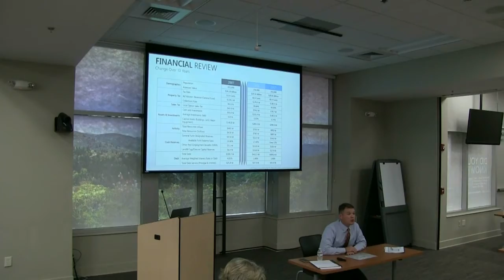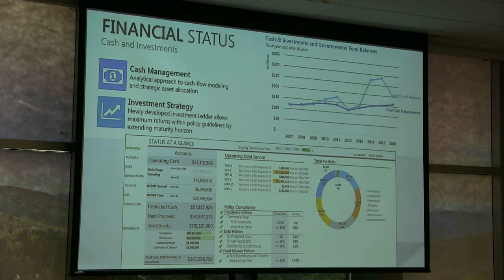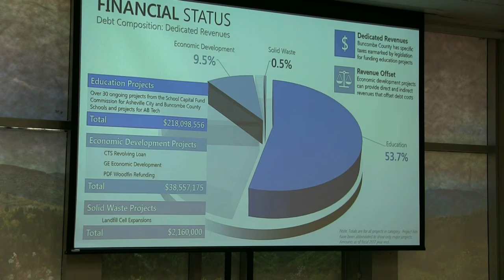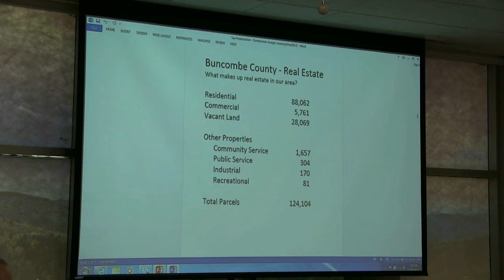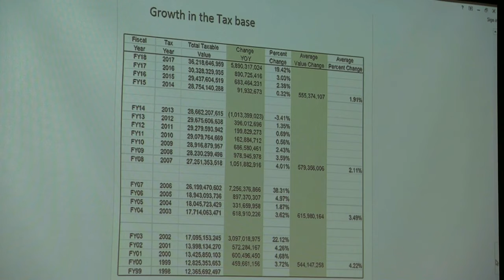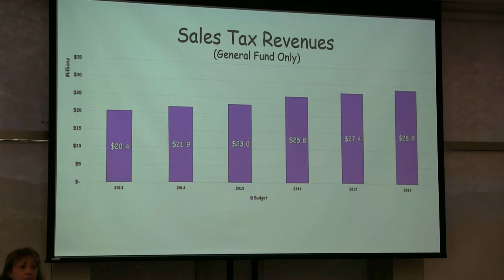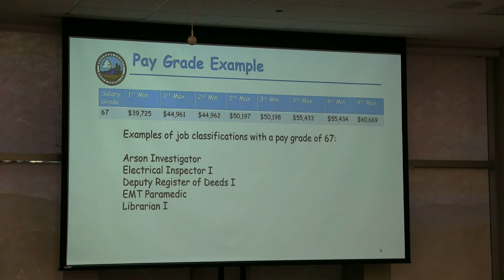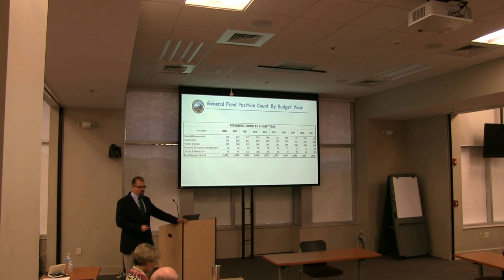5 16 17 Buncombe County Budget Workshop